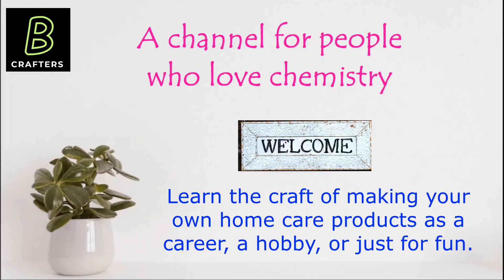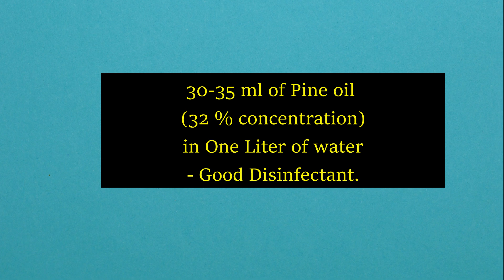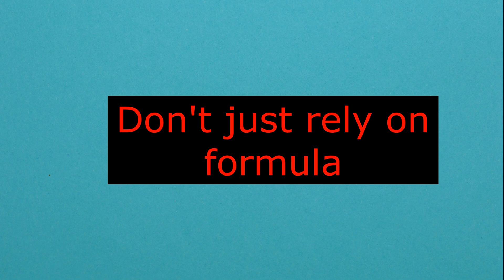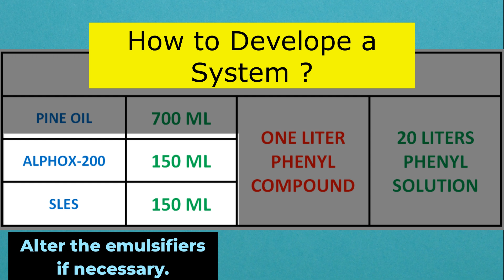Which formula is best for making phenyl compounds?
We provide proven professional-grade formulas (PDF documents) for various cleaning products. We also provide DIY formulas for home-based business purposes.
We offer technical consultation services for cleaning product manufacturing.
We provide direct training for making various cleaning products.
New formulas can be developed specifically for your cleaning product business.

Transform your cleaning product business with our expert formulations and support!